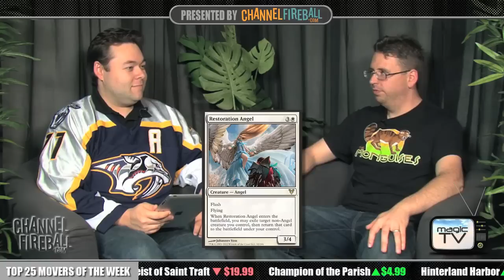Magic TV: Show #122 - Avacyn Restored Spoiler, Vol. I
Tristan Shaun Gregson sits down with Luis Scott-Vargas in the 122nd episode of the "Magic TV" weekly series.